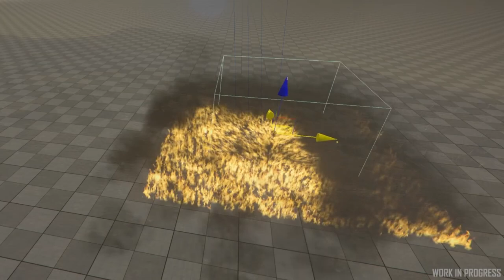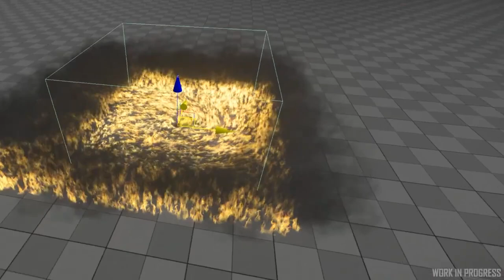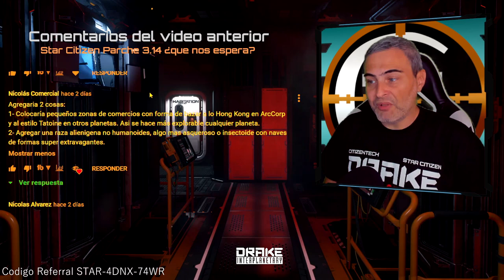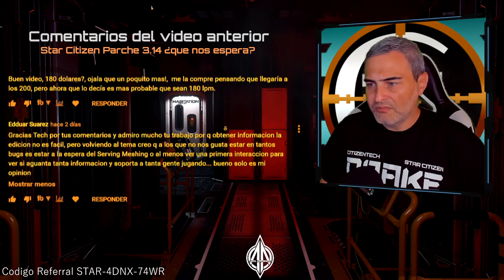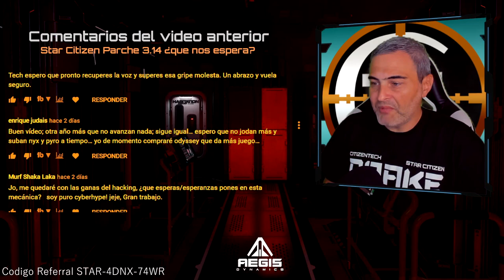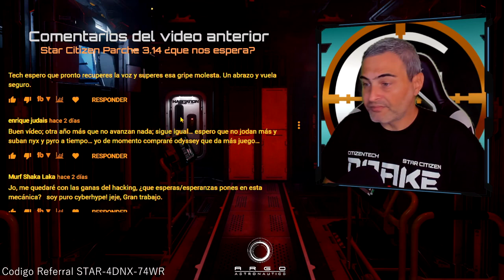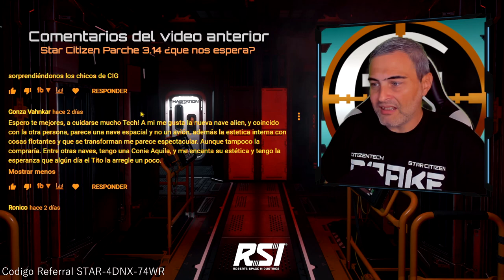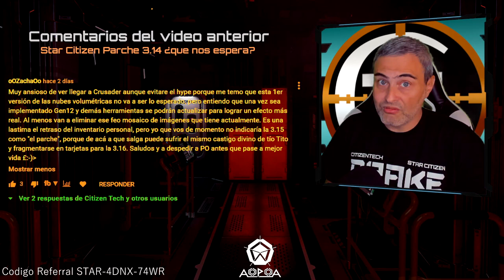Xenothreat, Nine Tails, Nuevos Hud, Seguros de vida. Resumen Inside